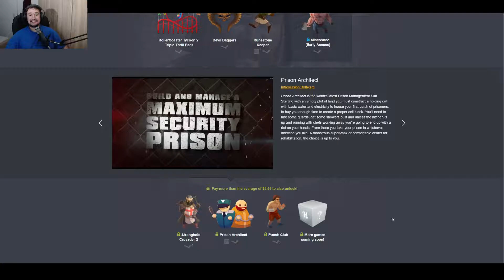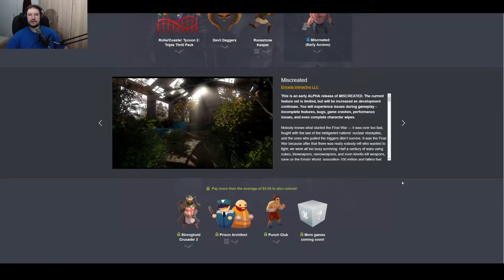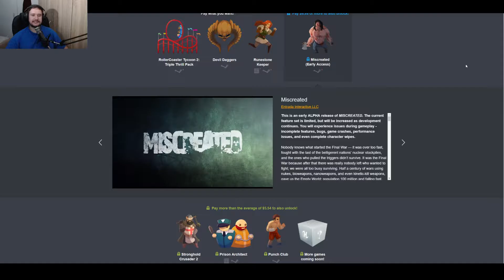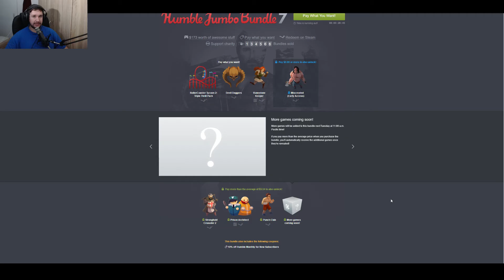Gratis Spiel und ordentliches Humble Bundle!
Und hier ist natürlich nochmals der Link dafür!

Herzliche Grüße

Euer Kingsplay